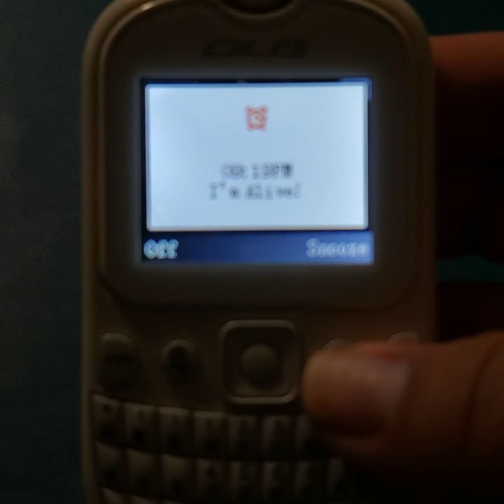OLA POP alarm alert